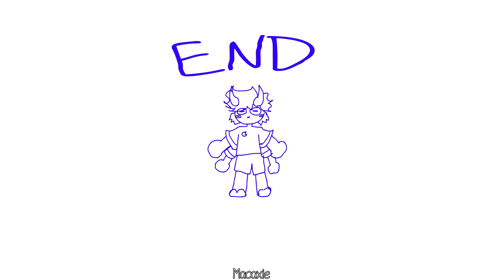2 'friends' at dinner ◇ Shitpost ◇ Splatoon OCs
HI
2 oc's here are friends
Veranyi (The red one) Belongs to IcyFeathers
Azure (The waiter) Belongs to WitchCandy

Do NOT use my work in anything without permission